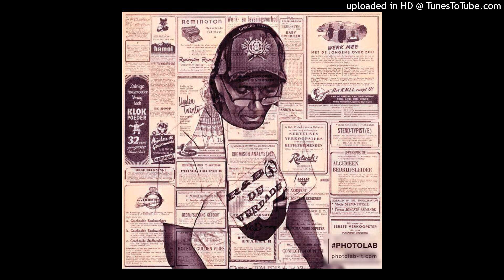Rati - Looking Back 2021